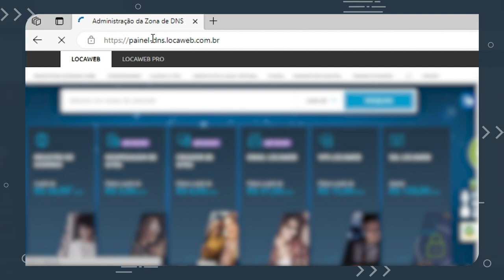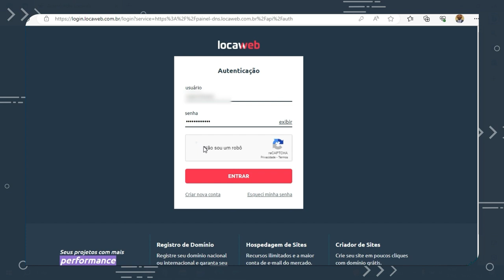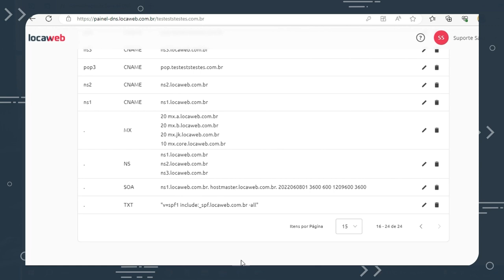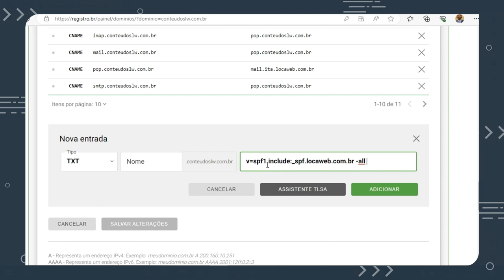Como ter mais segurança com o Sender Policy Framework | Locaweb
Quer saber como garantir a segurança dos seus e-mails com o Sender Policy Framework (SPF)?

A Locaweb preparou um vídeo que explica como esse sistema inteligente impede que outros domínios enviem e-mails não autorizados em nome do seu domínio.

Aprenda a autenticar seus servidores de envio de e-mails e proteja seus dados de forma eficiente. Confira ainda o passo a passo sobre como consultar e criar a entrada TXT no painel de registro da Locaweb e no painel da Registro.br.

Aqui estão as informações essenciais para a criação das entradas TXT:

Obs: Neste cenário onde demonstramos a criação na zona de DNS está na LOCAWEB e na REGISTRO BR utilizamos a entrada como "." em outras zonas de DNS a entrada ao invés de "." pode ser o mesmo que "@" .   Entrada: "."
Tipo: TXT
Conteúdo: v=spf1 include:_spf.locaweb.com.br -all

Como configurar o apontamento SPF no Registro de Domínio da Locaweb – Email Locaweb

Como configurar o apontamento SPF da Locaweb no Registro.br – Email Locaweb

00:00 Apresentação
00:22 O que é e como configurar o Sender Policy Framework
00:46 Sistema de SPF na Locaweb
1:56 Como consultar o SPF Locaweb